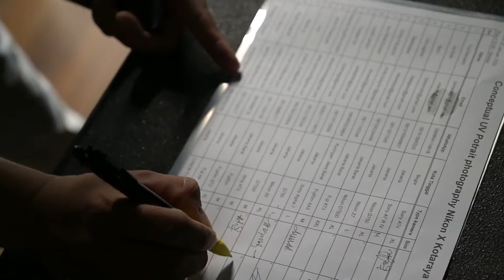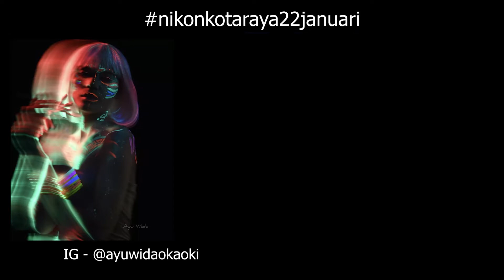Nikon workshop: Conceptual UV Portrait Photography with Martha Suherman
Selamat sore Nikoners,

Nikon telah membuat acara workshop Nikon dengan Martha suherman, Nikon Official Photographer, dan tema yang dibawa adalah Conceptual UV portrait photography.

Video ini adalah rekapan dari workshop yang sudah dibawa oleh Nikon Indonesia dengan Nikon official atau Nikon Squad. bagi temen temen yang mau mengikuti acara workshop Nikon, bisa langsung mengikuti Instagram kami di @Nikonindonesia dan ikuti banyak keseruan workshop workshop Nikon.

Sampai ketemu di acara Workshop berikutnya